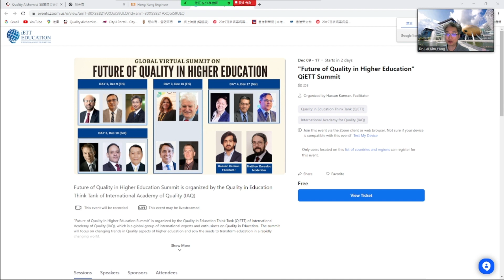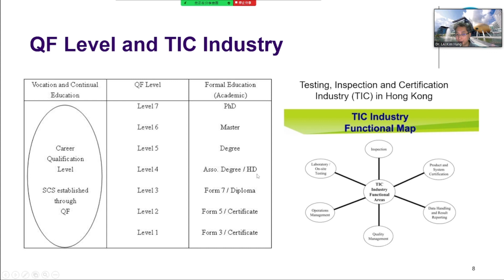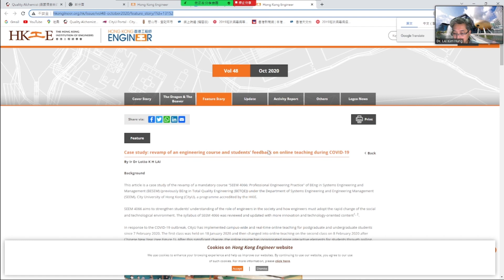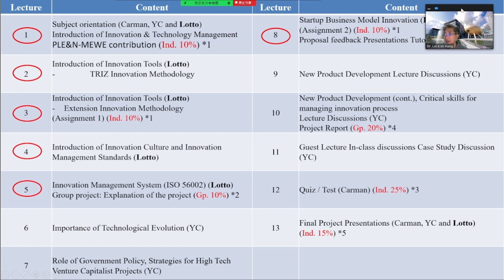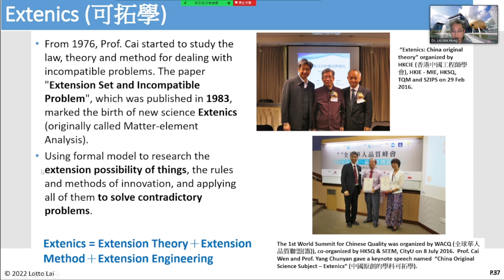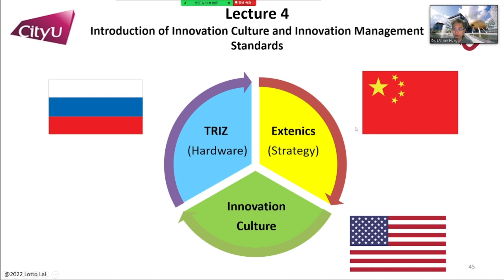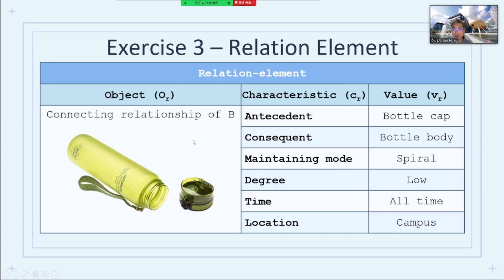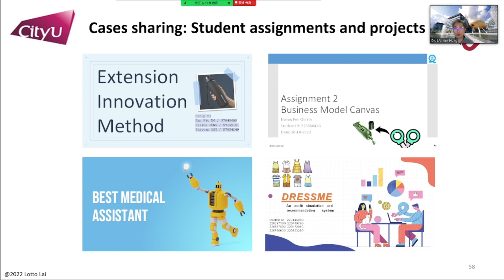Innovation Methodology & Training Cases in Hong Kong University (Lotto LAI)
Global Virtual Summit on Future of Quality in Higher Education by QiETT of IAQ - Day 1
Dec 09, Friday 6:00pm-8:00pm (PKT) or 9:00pm-11:00pm (HKT)